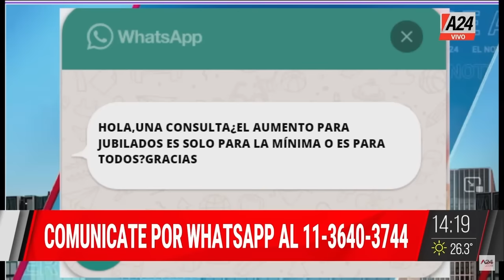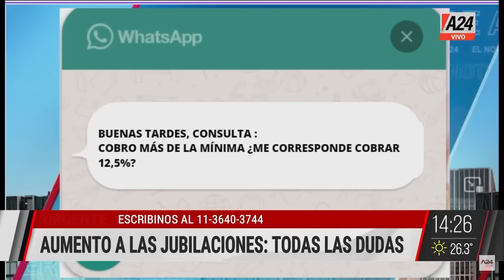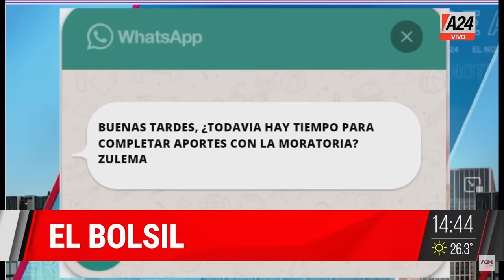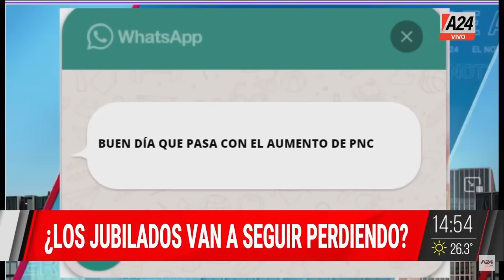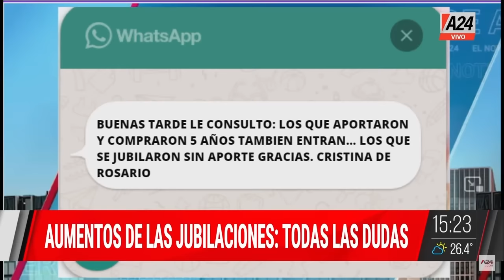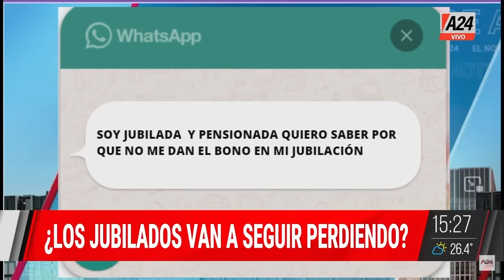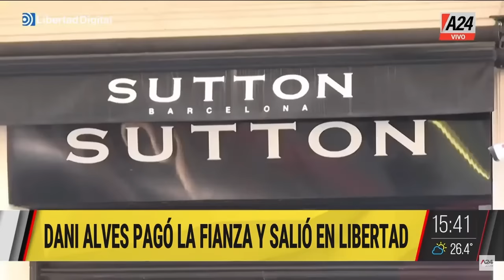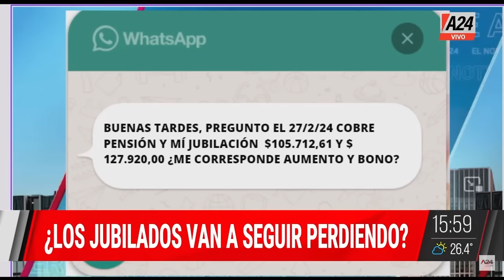ABUSO EN VÉLEZ: el misterio del quinto jugador ElNoticieroDeA24 | Programa completo 25/03/2024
🚨 ABUSO EN  VÉLEZ: el misterio del quinto jugador
🚨 ABUSO EN VÉLEZ: Cufré, osorio y Florentín seguirán con domiciliaria en Tucumán